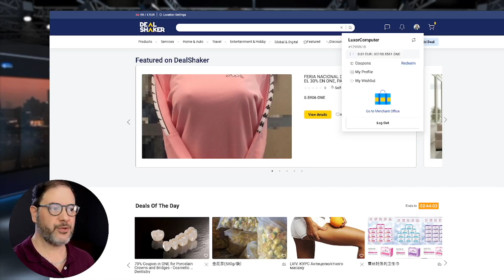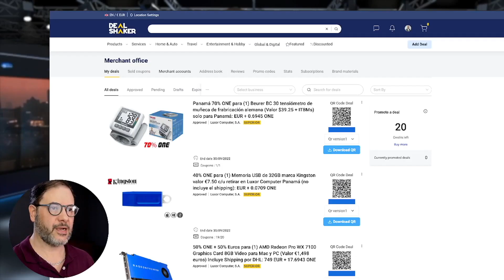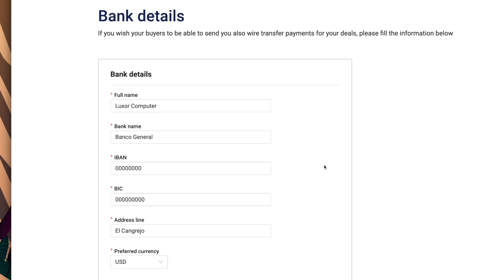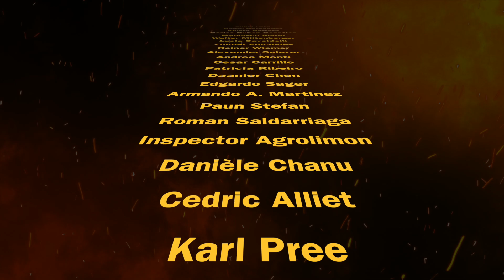DealShaker activa nuevo método de pago (Bank Identifier Code) conocido como BIC o SWIFT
En este video les doy la noticia que la compañía ha confirmado un nuevo método de pago para los comercios usando el sistema bancario tradiconal.